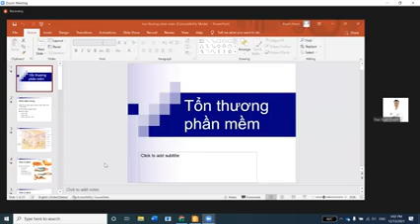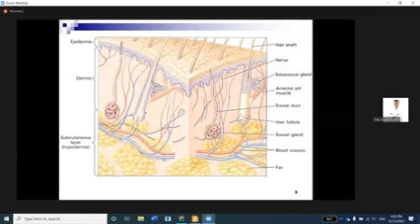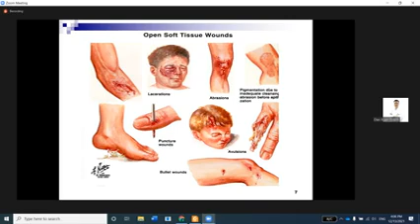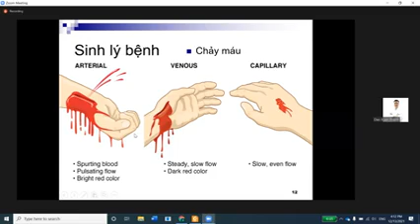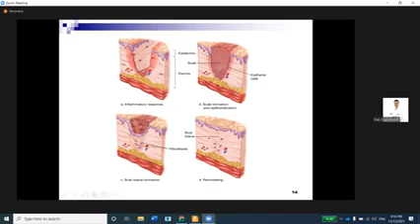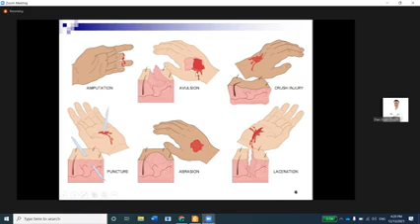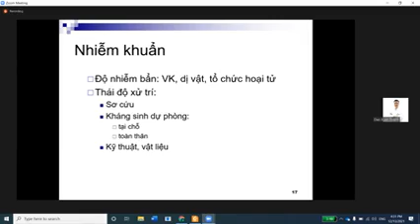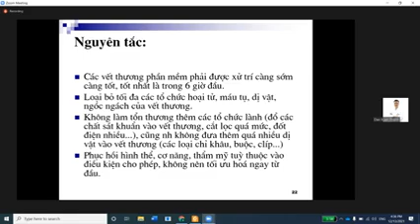Vết thương phần mềm | thầy Thành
Các bạn vào danh sách phát để xem nhưng video khác nhé ^^